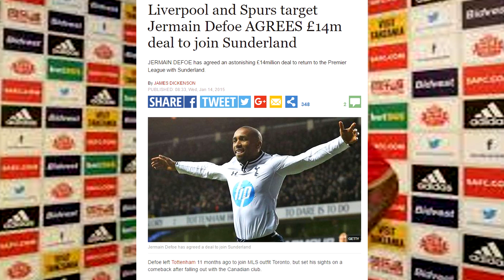Mastour Debatours Podcast Ep 5: BPL Season Review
This week's podcast we have JGardieFIFA, Flickiify, WorldofJCC, & Trayallday on to talk the season that was in the BPL. From the story of Leicester City, to the sadness of Newcastle, this season was one for the ages! Like if you enjoyed, dislike if you think this is clickbait. :)